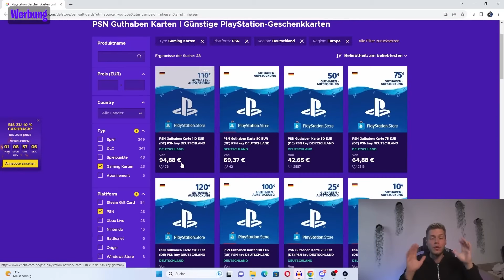HARDCORE PRICE RANGE 🚨🚨 im BUY FIRST GUY SBB 💀🔥 vs MaxMalle - EA FC 24